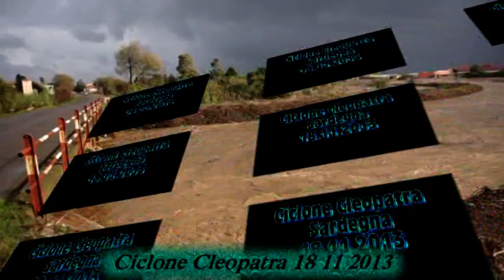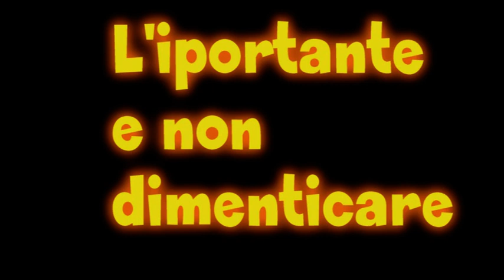Ciclone cleopatra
Video realizzato il giorno dell'alluvione e un'anno dopo.